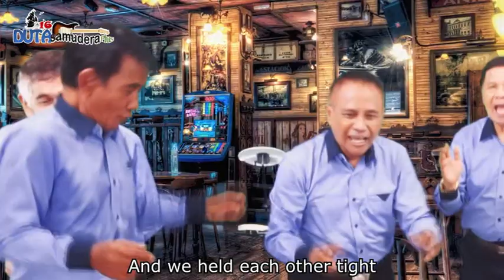I SAW HER STANDING THERE - DUTA SAMUDRA16 PLUS / MORO 16/AAL 16 / LAKSAMANA TNI BERNARD KENT SONDAKH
ALBUM : KEMBALI KITA BERSAMA LAGI - SETELAH 50 TAHUN MENINGGALKAN AAL